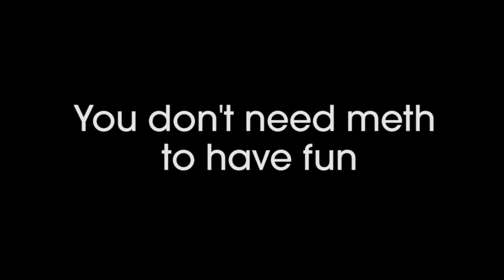Merrick Cooper PSA